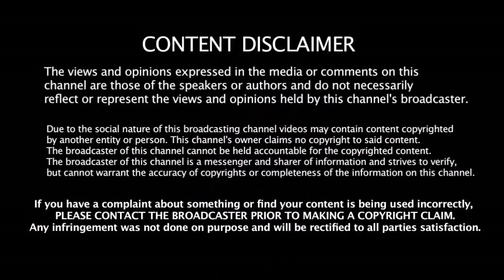Mumbai அணியிலிருந்து கொத்தாக வெளியேறும் முக்கியமான 5 வீரர்கள் | MI Players | IPL